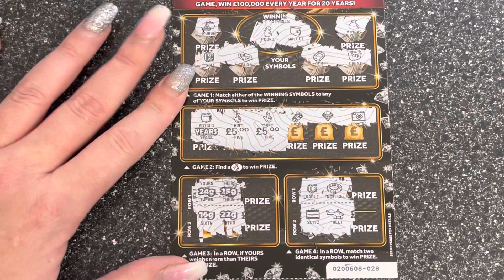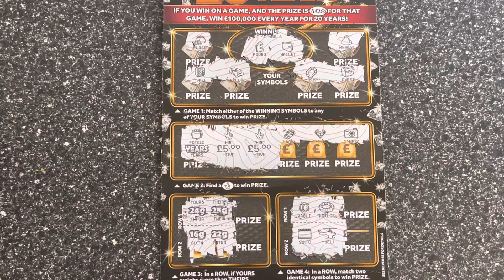🖤🤎 One Card Wonder 🖤🤎